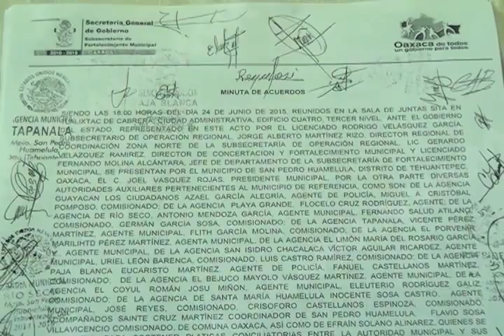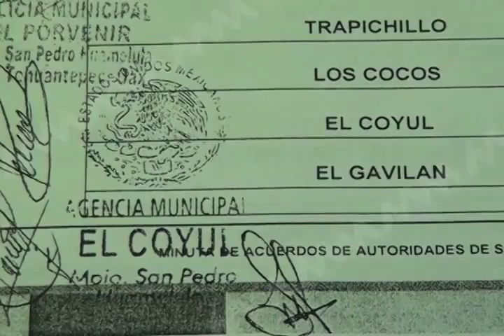METZTLI DENUNCIA GUAMELULA FT